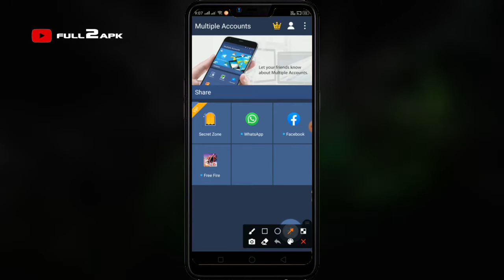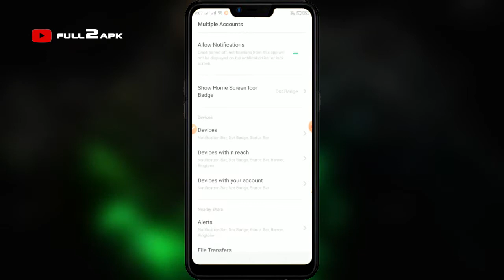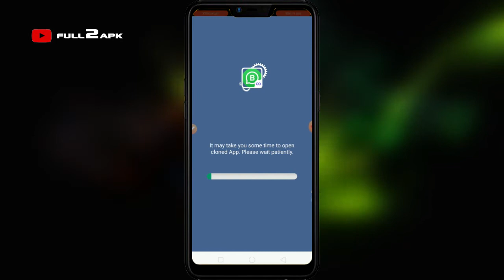Multiple Accounts | Dual Accounts | Android double app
Clone a wide range of popular social, messaging, and gaming apps and use them simultaneously with Multiple Accounts.
Do you want to use multiple WhatsApp or Facebook accounts on one device?
Do you want to separate your personal and professional accounts into their own dual spaces?
Are you a competitive gamer looking for an edge in your favorite mobile game?
Choose Multiple Accounts! As one of the most downloaded, best rated cloning apps on the market, we help millions of users run dual or multiple accounts across top social and gaming apps, including: WhatsApp, Facebook, Instagram, Line, Google Play Services - and today’s most played mobile games like FreeFire, Mobile Legends, LOL and Rise of Kingdoms!

Key Features
Clone popular Social and Gaming Apps; access multiple accounts at the same time on one device.
Enjoy support for almost all major apps and top games! Use multiple WhatsApp, dual Facebook, or duplicate Instagram accounts at the same time.
    Gain advantage with dual accounts in top mobile games and have double the fun!
Data from these accounts will never interfere with the others.
Keep dual professional and personal accounts in dual spaces.
Maintain a good work life balance and keep your profiles separate.
Easily switch between work and personal accounts.
Ensure that your work data and contacts never mingle with your personal data.
    Gain access to Exclusive Features by becoming a VIP Member.
Have unlimited accounts in the same app and use them online simultaneously!
Protect sensitive data with Security Lock.
Enjoy privacy by making apps invisible when you move them to the Secret Zone.
Highlights
Stable, secure, efficient, easy-to-use, support for a broad range of apps and devices.
We support Android 10 and Android 11!
Notes:
Permissions: Multiple Accounts requires the same permissions that all major apps request in order to operate normally. Multiple Accounts app does not use these permissions for any other purpose.
Data & Privacy: To protect user privacy, Multiple Accounts does not collect or store any personal information.
Resources: Multiple Accounts does not use any additional memory, battery, or data to run apps. However, cloned apps use their typical amount of these resources when running.
Notifications: Enable all relevant Notification permissions in your device’s settings for Multiple Accounts to ensure you receive notifications from all logged-in accounts.